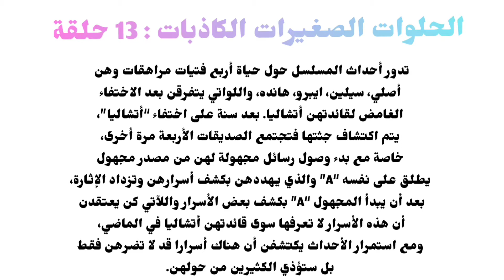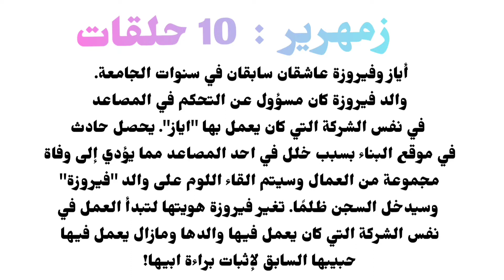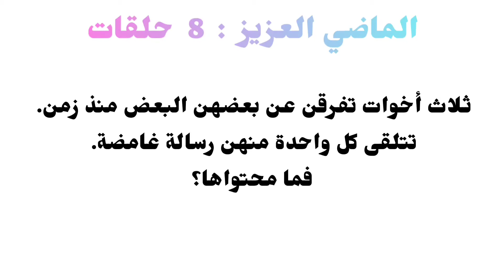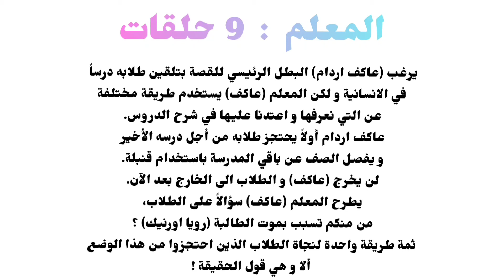مسلسلات تركية قصيرة رائعة 😍🇹🇷// الأخير قوي نار 💥🔥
مرحبا🙋

اذا أعجبكم الفيديو انشروه مع أصحابكم